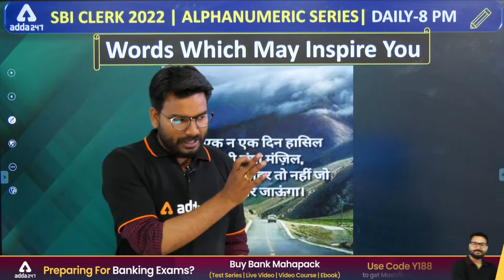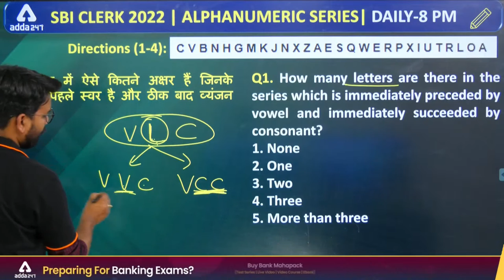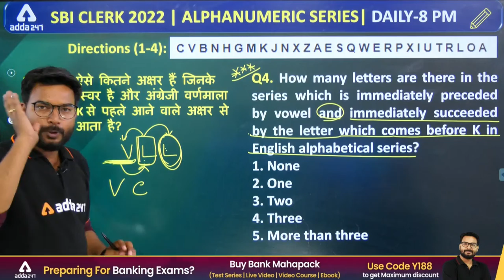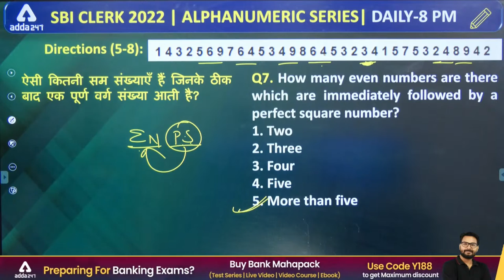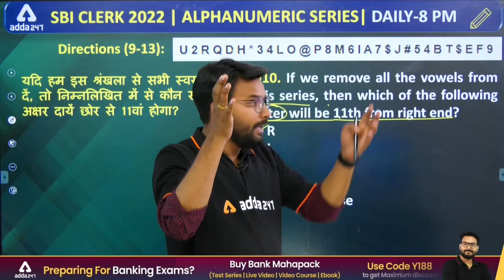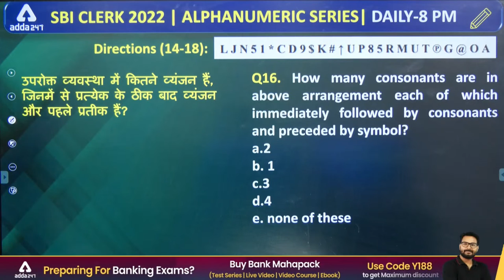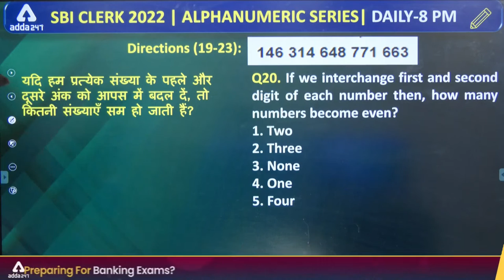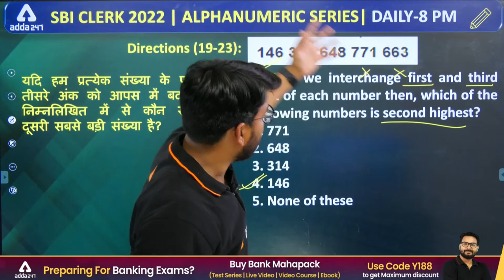SBI CLERK FOUNDATION | ALPHANUMERIC SERIES (Part 2) | Reasoning by Saurav Singh | Day #3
SBI Clerk 2022 Foundation Classes by Adda247 | SBI Clerk 2022 Notification | Alphanumeric Series (Part 2) by Saurav Singh for SBI Clerk 2022 Exam | Complete SBI Clerk Reasoning Syllabus Preparation Videos | SBI Clerk Previous Year Question Paper | SBI Clerk 2022 Reasoning Classes Day #3 by Saurav Singh

RBI Grade B | Comprehensive Batch | Phase I + Phase II